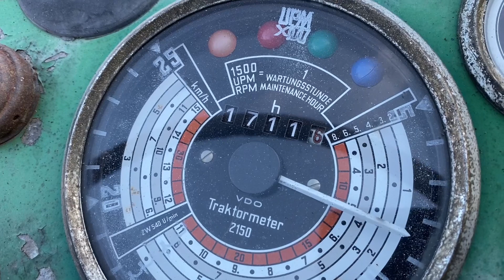Køb Deutz D40 Veterantraktor på Klaravik.dk